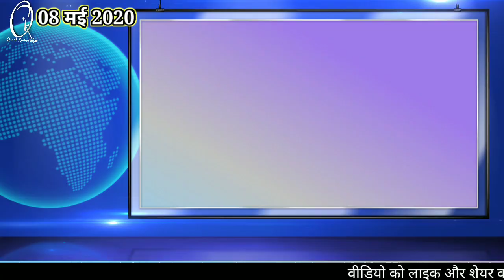आज 8 मई 2020 झारखंड की ताजा खबर । Jharkhand Breaking News,daily news jharkhand hemant soren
आज 08 मई 2020 झारखंड की मुख्य समाचार ।। today breaking news jharkhand jharkhand daily news daily news jharkhand jharkhand top 10 news daily
Ranchi today Hemant soren news Hemant soren news jharkhand majdur news pravasi majdur news jharkhand high court jharkhand school news 10th result news
iit jee main news
iit jee advance news